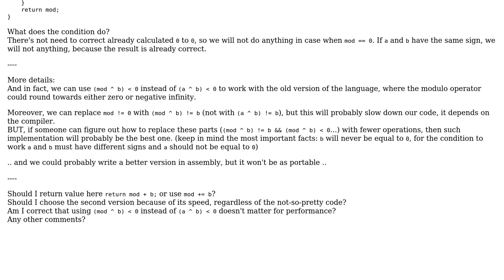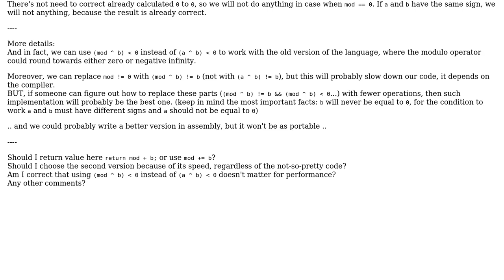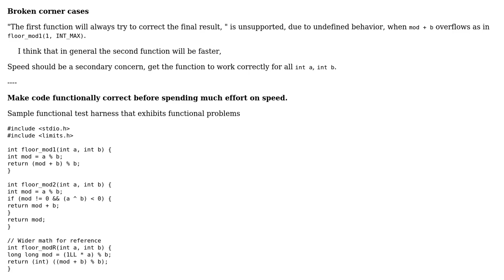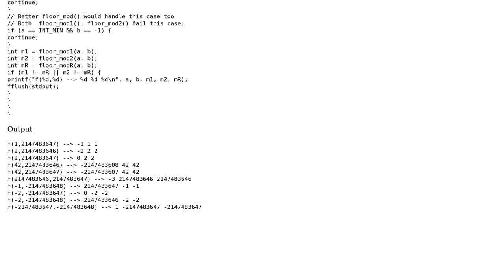Code Review: floor modulo or modulo rounding towards negative infinity (2 Solutions!!)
Code Review: floor modulo or modulo rounding towards negative infinity

With thanks & praise to God, and with thanks to the many people who have made this project possible! | Content (except music & images) licensed under CC BY-SA | Music | Images & others | With thanks to user Quuxplusone user chux - Reinstate Monica user 0dminnimda and the Stack Exchange Network Trademarks are property of their respective owners. You are responsible for your own actions.